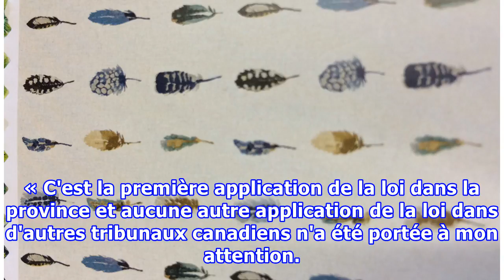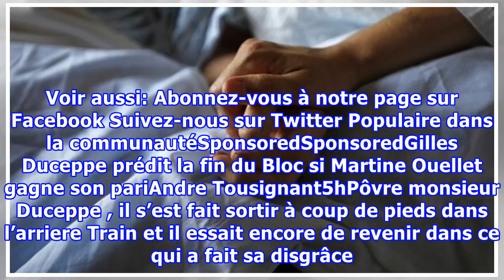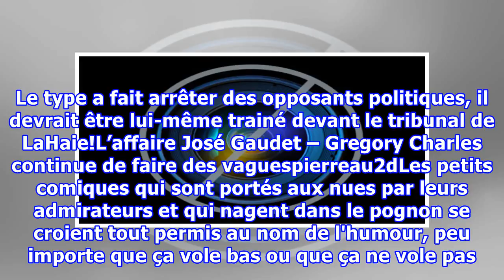Une femme de Calgary a exercé son droit à l'aide médicale à mourir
Une femme de Calgary atteinte de la maladie de Lou Gehrig s'est prévalue de son droit à l'aide médicale à mourir. Elle est décédée à Vancouver mardi soir, entourée de sa famille, avec l'assistance de deux médecins britanno-colombiens qui ont accepté de l'aider. « Je ne souhaite pas continuer à souff...